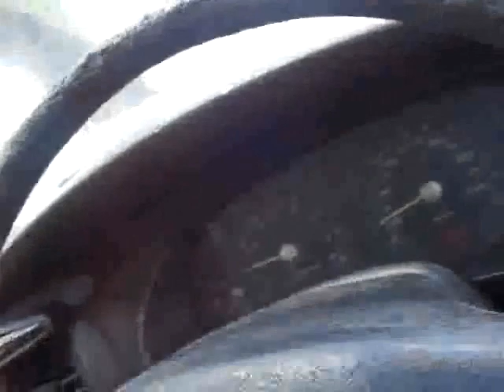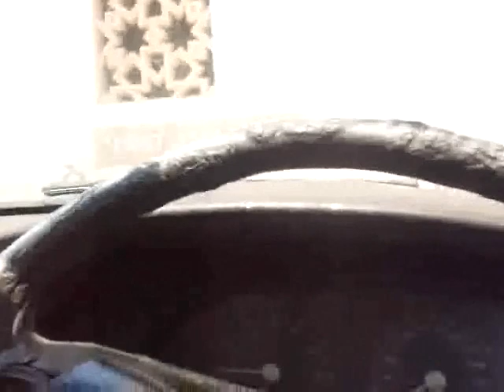PERJALANAN UMAI WAKTU TENGAH HARI 27031445H 13102023